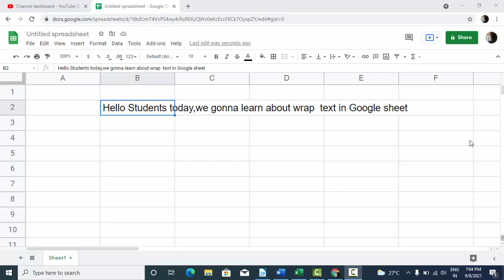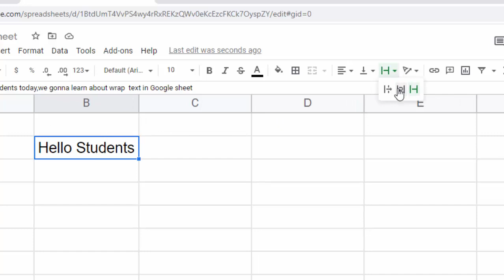Text wrapping and unwrapping in Google sheet@COMPUTEREXCELSOLUTION